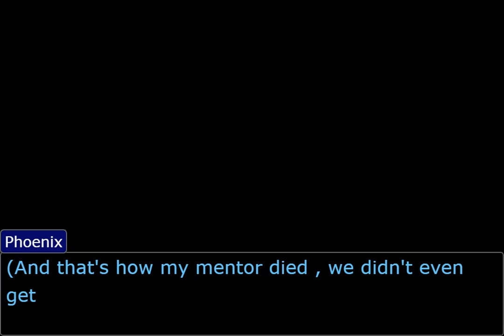Mia fey is found guilty in the middle of a omor and ace attorney debate (objection.lol)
the grammar errors are made because I was in  a rush
I'm sorry Mia